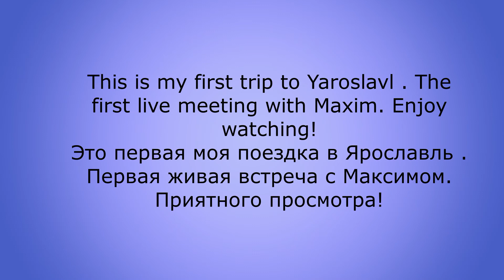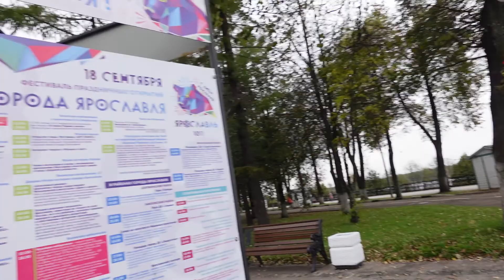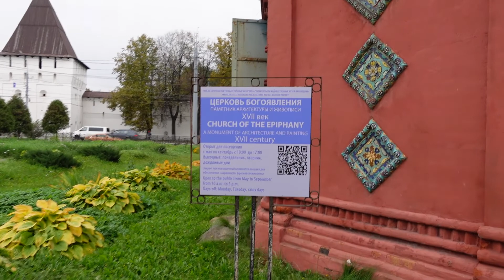Влог. Ярославль(27.09.2021).Встреча.Vlog.Trip to Yaroslavl (27.09.2021).The meeting/English sub